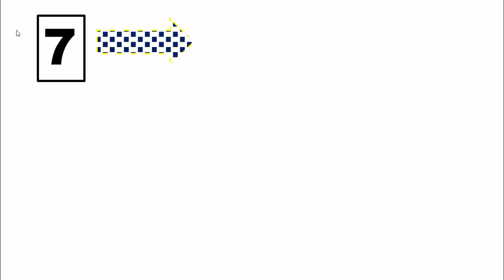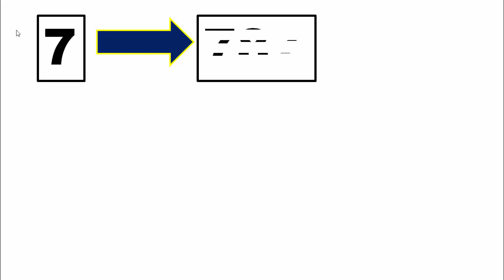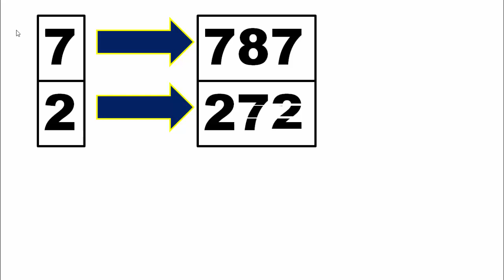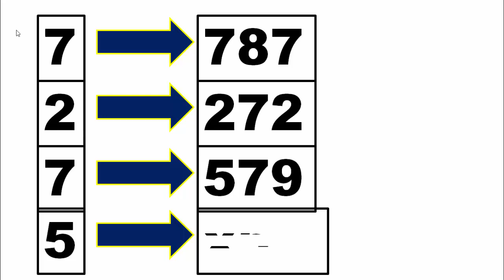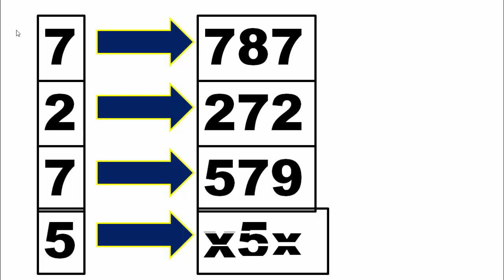ตัวเลขหลักเดียวที่ดีที่สุดตลอดกาล !!! มาลองสูตรข้างต้นกันเถอะ // 01 มิถุนายน 2564